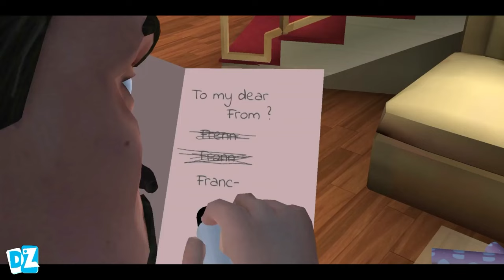Scary Teacher 3D Update New Chapter Let It Snow New Levels Tani Pranks Miss T Android Gameplay